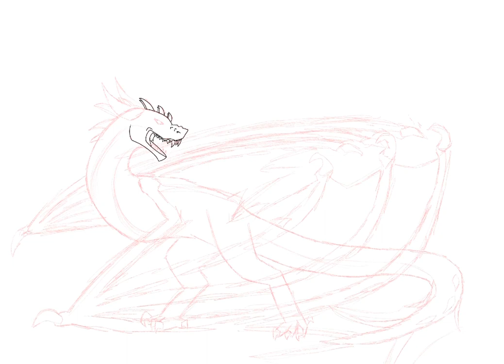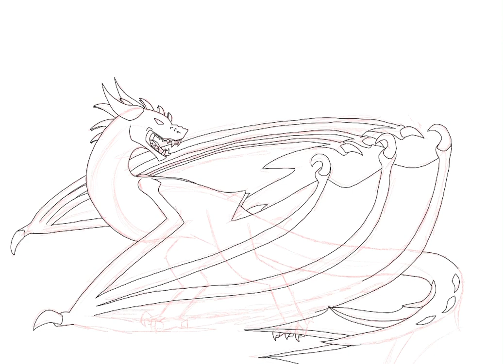Dragon Adventures- Legacy Palus (speed draw)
Hello!

I finished this one a while ago but I couldn’t get IMovie working again so I’ve switched to CapCut recently it’s taking some getting used too but I’m happy to have switched over to it :P

Also another Dragon adventures speed draw! I actually started this drawing before the remodel came out but was unmotivated to finish it until recently, I’m glad I did cause this one’s my favourite so far.

Which dragon should I draw next?

Bye!